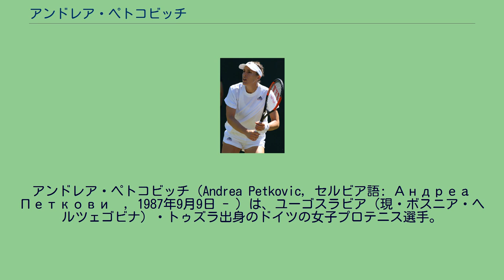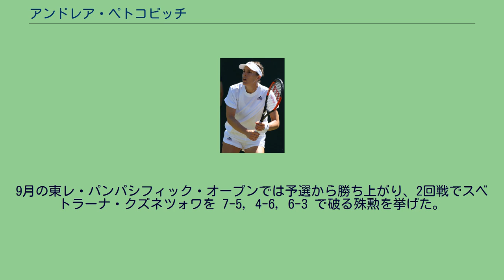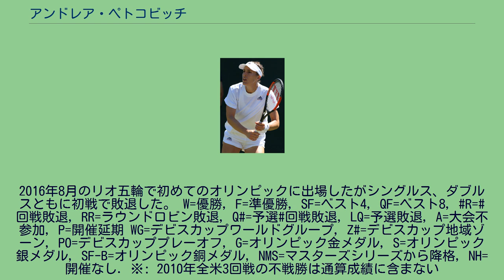アンドレア・ペトコビッチ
ボスニア・ヘルツェゴビナ系ドイツ人
アンドレア・ペトコビッチ（Andrea Petkovic, セルビア語: Андреа Петковић, 1987年9月9日 - ）は、ユーゴスラビア（現・ボスニア・ヘルツェゴビナ）・トゥズラ出身のドイツの女子プロテニス選手。
これまでにWTAツアーでシングルス4勝を挙げている（ダブルス優勝はない）。
バックハンド・ストロークは両手打ち。
トゥズラで生まれたペトコビッチは生後6カ月でドイツに移住。
6歳からデビスカップユーゴスラビア代表であった父のゾランの手ほどきでテニスを始める。
2006年にプロに転向し、2007年全仏オープンで予選を勝ち上がり4大大会に初出場。
1回戦でヤルミラ・ガイドソバに 4-6, 6-3, 6-3 で勝利して初戦を突破、2回戦でマリオン・バルトリに 6-0, 2-6, 3-6 の逆転で敗れている。
ウィンブルドンは高雄恵利加に敗れ予選で敗退したが、全米オープンでは本戦にストレートインを果たし初戦を突破した。
2008年全豪オープン1回戦のアンナ・チャクベタゼとの試合中に右膝を痛め第1セットの途中で棄権した。
靭帯を切る重傷で8カ月間の欠場となった。
2009年7月のバートガシュタイン大会で単複で初の決勝に進出。
シングルスの決勝でイオアナ・ラルカ・オラルを 6–2, 6–3 で破りツアー初優勝を果たした。
ダブルスは決勝で敗れ準優勝に終わっている。
9月の東レ・パンパシフィック・オープンでは予選から勝ち上がり、2回戦でスベトラーナ・クズネツォワを 7-5, 4-6, 6-3 で破る殊勲を挙げた。
2010年6月のスヘルトーヘンボス大会で2度目の決勝進出を果たしたが、ジュスティーヌ・エナン（に 6–3, 3–6, 4–6 で敗れた。全米オープンでは1回戦で第17シードのナディア・ペトロワを 6-2, 4-6, 7-6(4) で破り4大大会初の4回戦に進出した。4回戦では第7シードのベラ・ズボナレワ\に 1–6, 2–6 で完敗している。 2011年開幕戦のブリスベン国際で3度目の決勝に進出。ペトラ・クビトバに 3–6, 1–6 で敗れて準優勝となる。全豪オープンでは3回戦でビーナス・ウィリアムズが途中棄権したことにより4回戦に進出。4回戦ではマリア・シャラポワを 6–2, 6–3 で破り初のベスト8に進出した。準々決勝では李娜に 2–6, 4–6 で敗れた。3月のマイアミ大会では4回戦で世界ランキング1位のキャロライン・ウォズニアッキを
7-5, 3-6, 6-3 で破り、ベスト4に進出。ストラスブール大会では決勝でマリオン・バルトリの途中棄権によりツアー2勝目を挙げた。全仏オープンでも全豪に続きベスト8に進出した。ウィンブルドンでは3回戦でクセーニャ・ペルバクに敗れたが、全米オープンでは、全豪・全仏に続きベスト8に進出した。準々決勝ではキャロライン・ウォズニアッキに 1-6, 6-7(5) で敗れた。10月の中国オープンでは決勝でアグニエシュカ・ラドワンスカに 5–7, 6–0, 4–6 で敗れたが大会後のランキングで自己最高の9位を記録している。 2012年全豪オープンは背中の故障により欠場。4月のフェドカップオーストラリア戦で3カ月ぶりに試合復帰したが、サマンサ・ストーサーに 4–6,
1–6 で敗れた。地元のポルシェ・テニス・グランプリに出場したが、2回戦のビクトリア・アザレンカ戦で右足首を捻って途中棄権した。この怪我によりまたも長期離脱をよぎなくされ、全仏オープンとウィンブルドン、ロンドン五輪を欠場した。全米オープンでは、1回戦でロミナ・オプランディに 2–6, 5–7 で敗れた。 2014年4月のファミリー・サークル・カップ決勝でヤナ・チェペロバを 7–5, 6–2 で破り3年ぶりのツアー3勝目を挙げた。2014年全仏オープンでは準々決勝でサラ・エラニを 6–2, 6–2 で破り初めて4大大会でベスト4に進出した。準決勝ではシモナ・ハレプに 2–6, 6–7 で敗れたが、度重なる故障からの復活を印象付けた。
2016年8月のリオ五輪で初めてのオリンピックに出場したがシングルス、ダブルスともに初戦で敗...